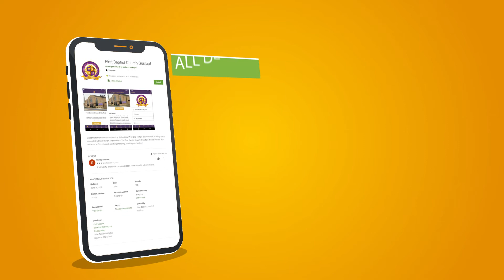Stay Connected - Download the FBCOG App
Never miss an announcement with the First Baptist Church of Guilford App! Receive real-time text notifications for services, events, and motivation.

The FBCOG App is available in the Apple Store or Google Play Store, or text "FBCGuilford" to 77977 to download.